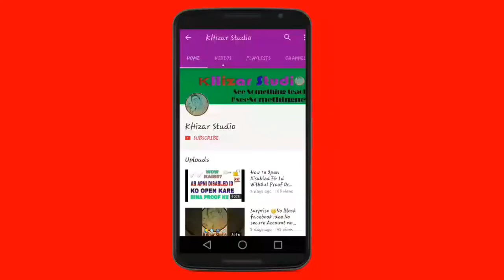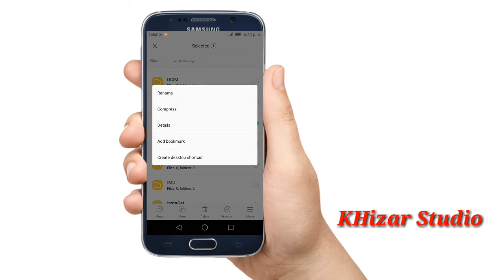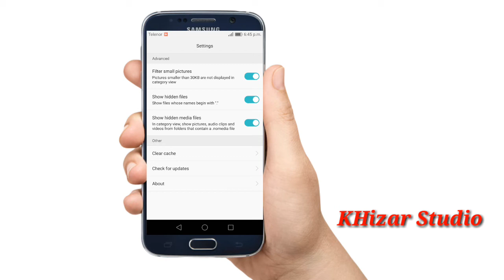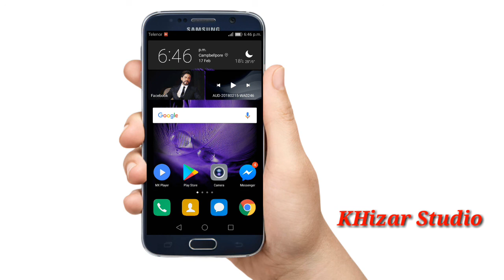File Manager SUPER SECRET New TRICK 2018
AoA